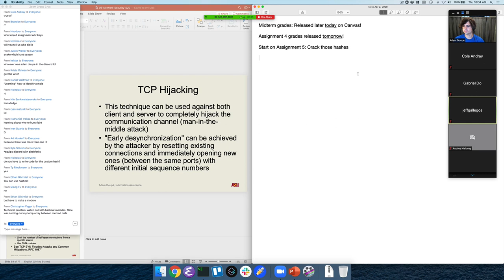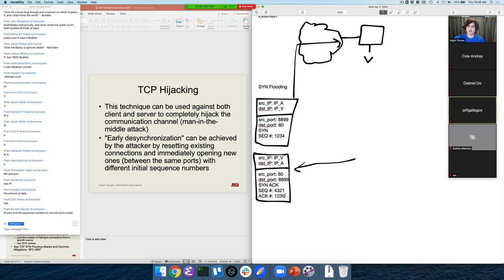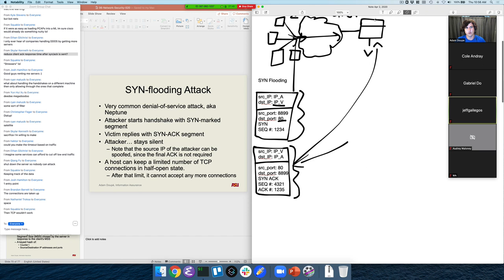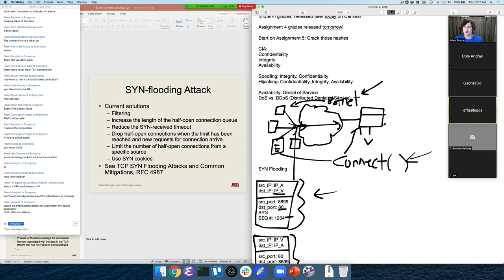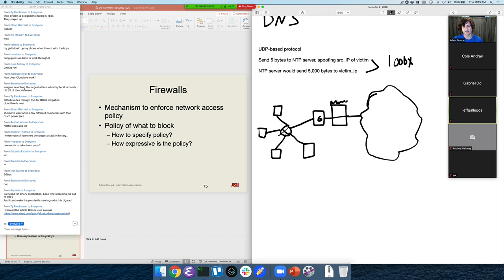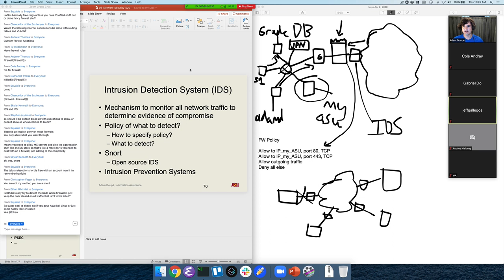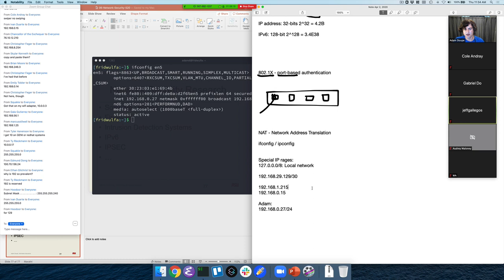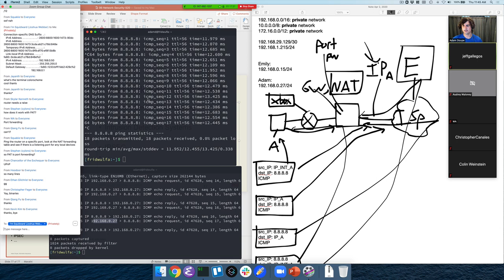CSE 365 S20: 4-2-20 "Network Security Pt. 7"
Recorded zoom lecture for CSE 365 S20 on 4-2-20. We covered TCP SYN Flooding DOS attacks, firewalls, intrusion detection systems, intrusion protection systems, future network security research, and NAT.